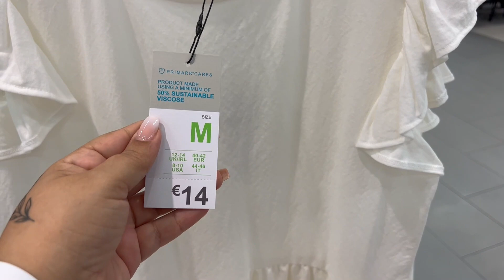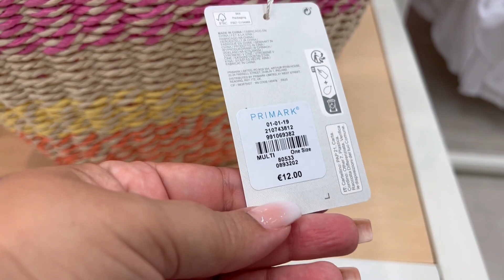PRIMARK🔥NOVEDADES VERANO 2023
hola mi gente linda, nuevo video en el canal, PRIMARK NOVEDADES VERANO  2023